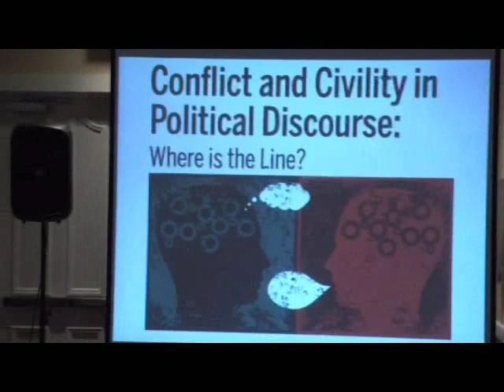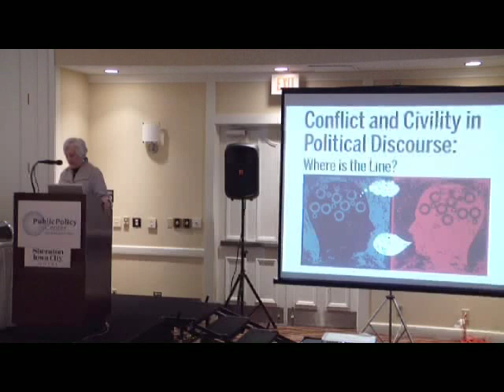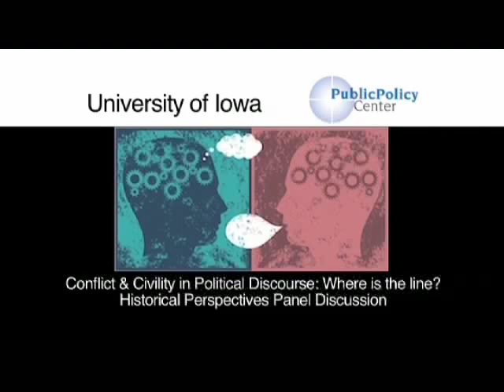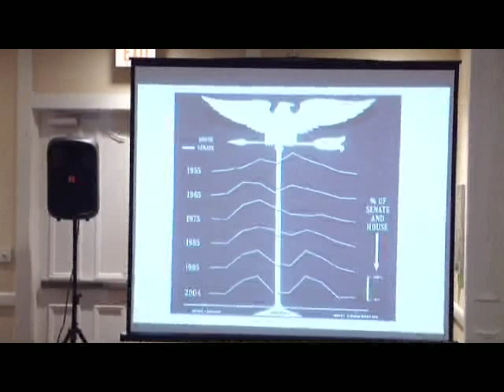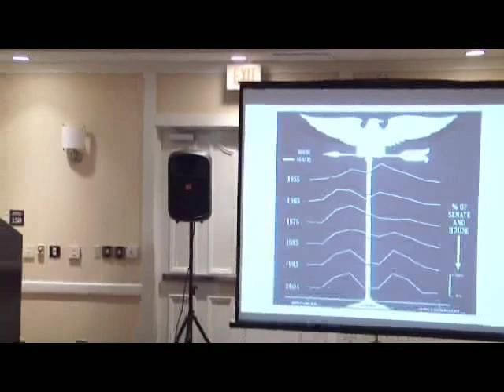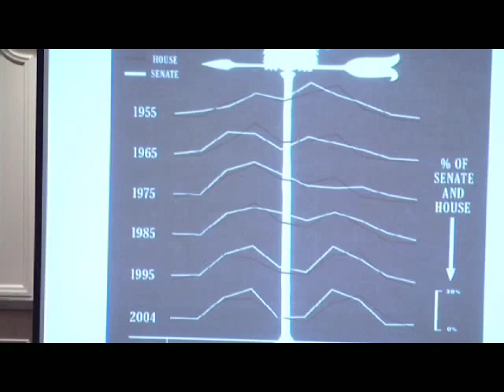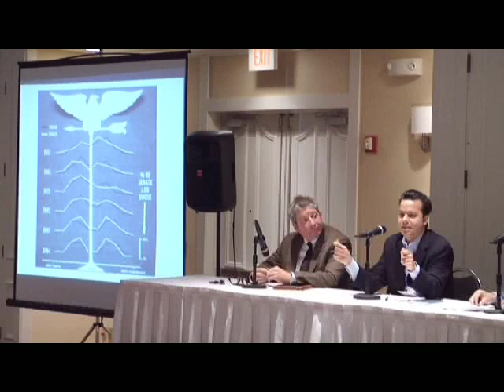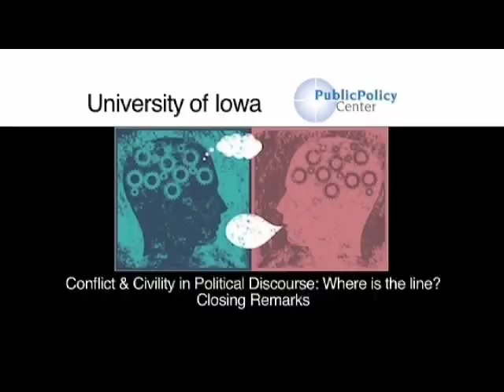Conflict & Civility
Discussions about civility in political debate have become as commonplace as political debates themselves, but faculty members at the University of Iowa's Public Policy Center say incivility in the public sphere is nothing new.
Join Peter Damiano, Director of the UI Public Policy Center, for a panel discussion with Phillip Round, Department of English at the University of Iowa.
John Fortier founder of the Bipartisan Policy Center, and journalist John Avlon, who has written for Newsweek and the Daily Beast as they discuss the historical accounts of not so civil political discourse through out American history. Opening remarks by Sally Mason, President of the University of Iowa and Rep. Scott Raecker of the Iowa of the Legislature highlight the presentation.
Recorded Nov. 9th, 2011.